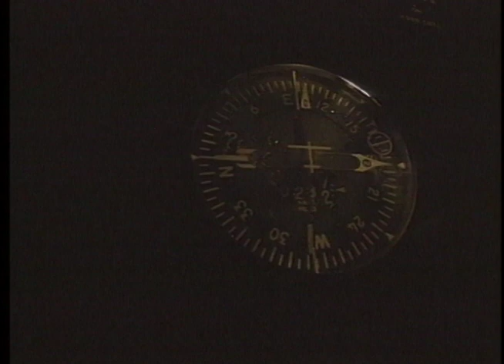Lift-Off To War - Operation Desert Shield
Photo Essay - General News
Brad Houston WTSP-TV